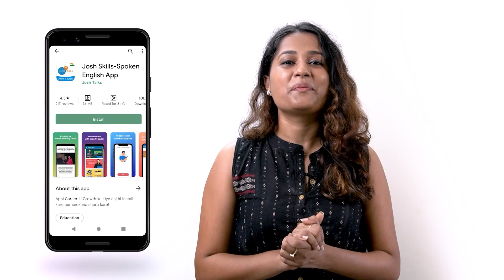सायकल पासून मर्सिडीज पर्यंतचा प्रवास 🔝 | Marathi Udyojak | Prakash Kutwal | Josh Talks Marathi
0:00 ओळख
3:42 व्यावसायिक शिक्षण
5:42 अफगाणिस्तान ला बदली!
7:07 घड्याळ रिपेअरिंग चे दुकान
8:31 इस्राईल ची वारी
9:27 साखर कारखाना
11:35 व्यवसाय करायची मस्ती
12:47 ऊर्जा ग्रुप ची पायाभरणी
14:01 व्यवसायाची पंचसूत्री
14:51 अशी निवडली जागा!
17:20 अडचणींतून सुरू केल्या कंपन्या
18:22 उत्कृष्ट व्यावसायिक

ग्रामीण भागातील या मुलाने ग्रामीण भागातच उद्योग सुरू करण्याचे धाडस दाखवले. प्रामाणिकपणे कष्ट करून तो 160 कोटी टर्न ओव्हर पर्यंत पोहोचला! आपण बोलत आहोत ऊर्जा ग्रुप चे सर्वेसर्वा प्रकाश कुतवळ जी यांच्याबद्दल. चला तर जाणून घेऊया ऊर्जा ग्रुप ची गोष्ट फक्त आपल्या जोश टॉक्स मराठी चॅनेलवर.
This boy from the rural area showed courage to start the industry in the rural area itself. He reached 160 crores turnover by working hard honestly! We are talking about Prakash Kutwal Ji of Urja Group. Let's know the story of Urja Group only on our Josh Talks Marathi channel.

Josh Talks passionately believes that a well-told story has the power to reshape attitudes, lives, and ultimately, the world. We are on a mission to find and showcase the Marathi Businessman stories from across India through documented videos, Marathi businessman motivation videos, and live events held all over the country. Josh Talks Marathi aims to inspire and motivate you by bringing the ca motivation, Marathi Business success, and motivational Successful Business Stories videos. What started as a simple conference is now a fast-growing media platform that covers the most innovative rags to riches, Marathi udyojak, zero to hero, and failure to success stories with speakers from every conceivable background, including entrepreneurship, women’s rights, public policy, sports, entertainment, and social initiatives. With 8 languages in our ambit, our stories and speakers echo one desire: to inspire action. Our goal is to unlock the potential of passionate young Indians from rural and urban areas by encouraging them to overcome the challenges they face in their careers or business and helping them discover their true calling in life.

जोश Talks चे इतर व्हिडिओ पहा वर.

Shoot Location : The Pune Studio